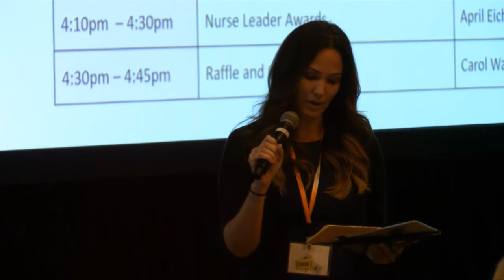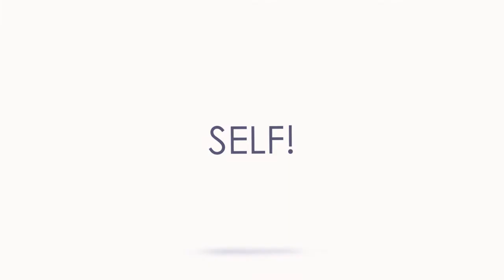Diane Rogers Contagious Change Speaker Reel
Diane is an animated and engaging speaker that invites curiosity.